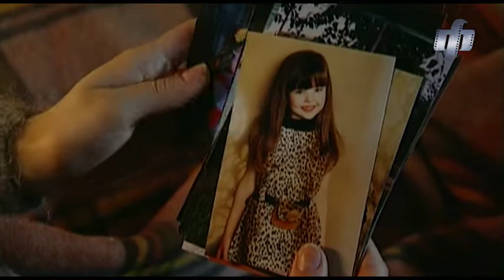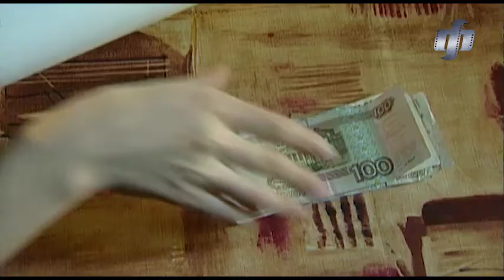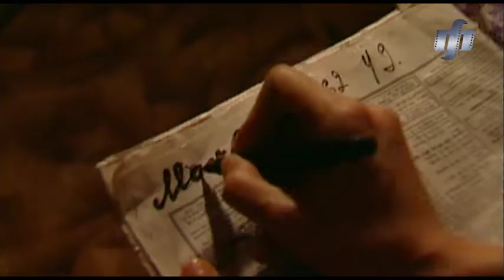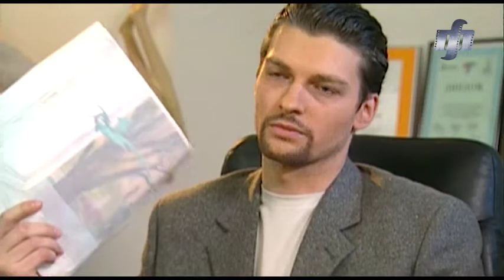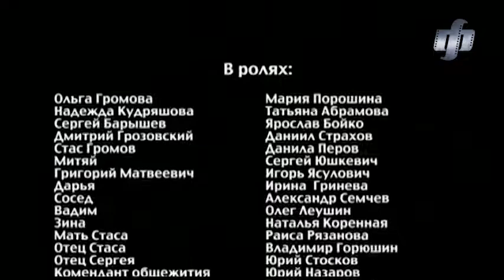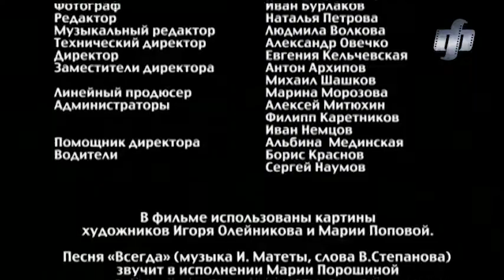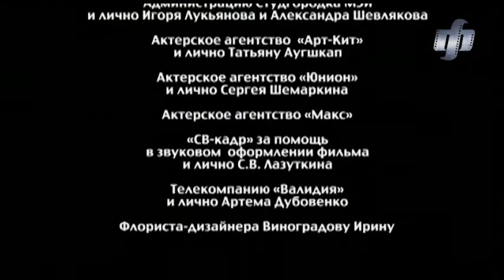Always and Forever. TV Show. Episode 3 of 8. Fenix Movie ENG. Drama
Olga is an talented artist, but her gift is left unnoticed in the small world she lives in: quiet life in a small provincial town, loving husband, two little kids, cozy house, small family business – she has been quite content with the way things were and always thought that it would last forever… How could she ever expect that one day her fragile happiness would be torn into pieces?

Always and Forever. TV Show. Fenix Movie ENG. Drama